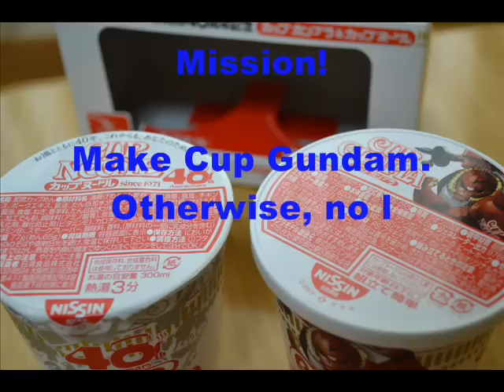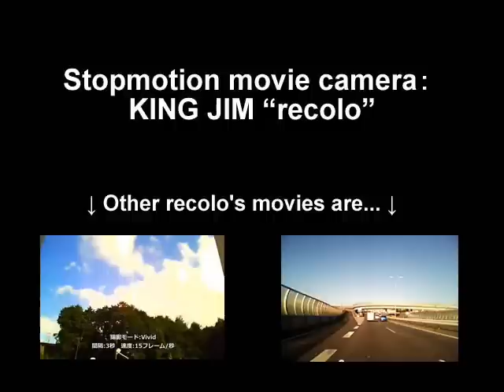NISSIN 40th Aniversary CUP GUNPLA （シャア専用ザク）を作ってみた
日清カップヌードル発売４０周年記念に発売されたカップヌードル＆カップガンプラ。
ガンダム２種・シャア専用ザク２種のうち、シャア専用ザク（カップヌードルオリジナルカラーver.）を作ってみました。
レコロの撮影設定など詳細はブログで

This CUP NOODLES and CUP GUNPLA set sales in Japan only.